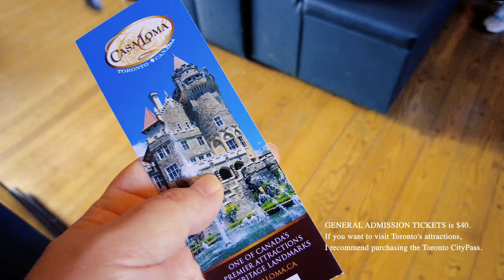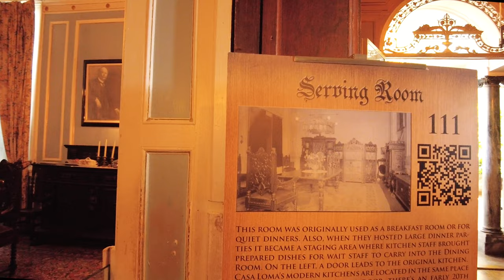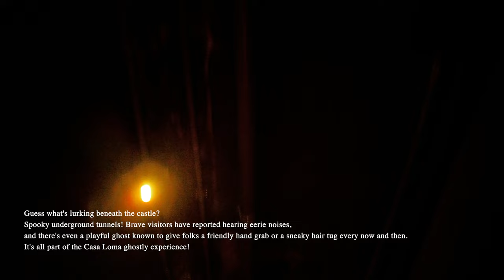4K | Exploring CASA LOMA | Home for beauty | House on the hill | Must visit in Toronto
Sir Henry Pellatt, was all about creating a 'home for beauty.'
Casa Loma, located in Toronto, is a historic and iconic heritage site built by Sir Henry Pellatt. Often referred to as the "House on the Hill," it stands as a testament to Pellatt's love for art and architecture, influenced by his travels in Europe. This grand mansion is not only known for its architectural beauty but also for its picturesque location. Overall, Casa Loma is a symbol of Toronto's rich history and architectural grandeur, attracting visitors from around the world.